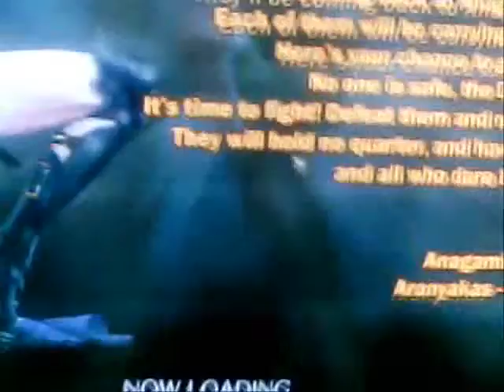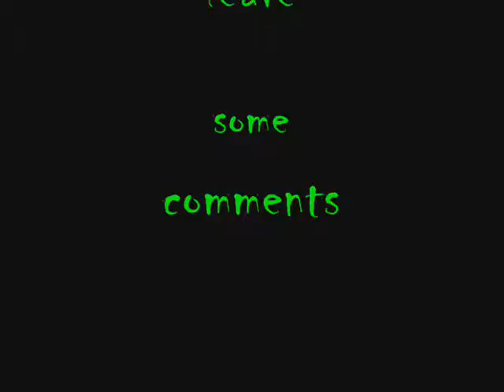tantra philippines (aranyakas) - TheIdols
this is my tantra online character.